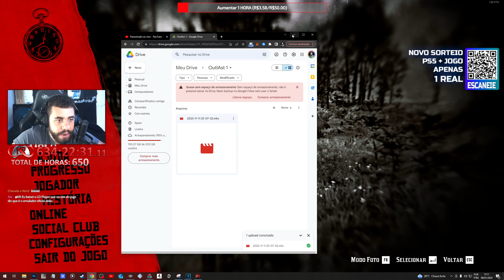Red Dead Redemption 2 Pela primeira vez completo Parte 32